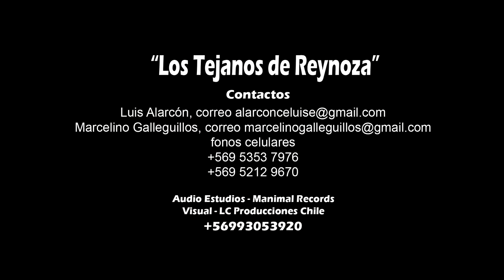04 Soy Troquero, Los Tejanos de Reynoza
Los Tejanos de Reynoza - Audio grabado en los Estudios Manimal Recors y Grabado en Video por LC ProduccionesChile, en el Complejo Turístico Sta Eugenia de la Comuna de Melipilla